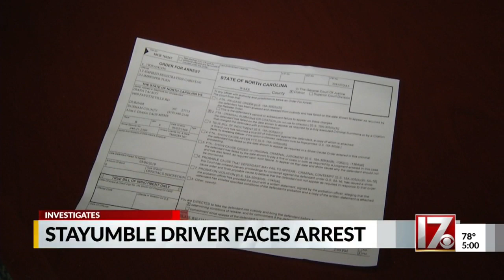Wake County DA issues arrest order for notorious Durham 'STAYUMBL' driver